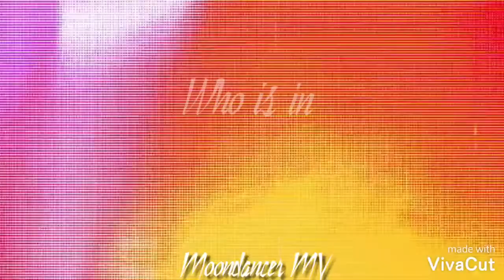Light Yagami - Control (Death Note)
The anime in this video is called Death Note. I do not own the series nor the edited audio in this video.

©Copyright/ Licensing
If I have offended anyone that is the owner of any content that was used in this video.